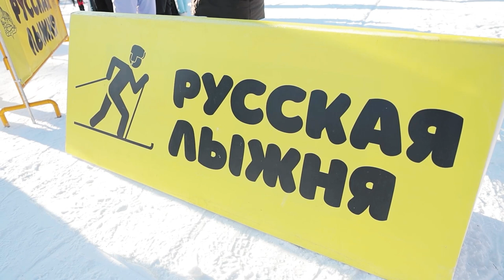Лыжный сезон стартовал в столице Приморья.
Долгожданное открытие лыжной трассы и проката состоялось на острове Русском.